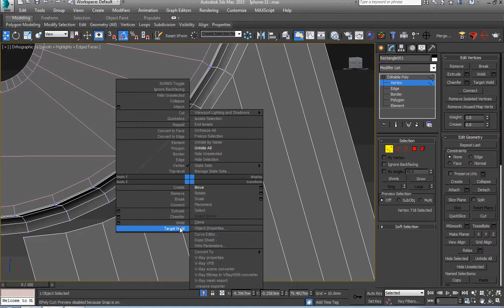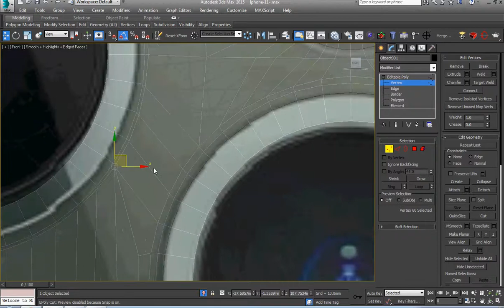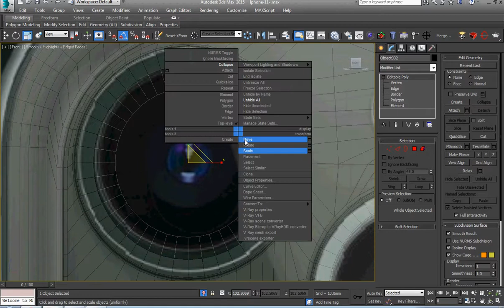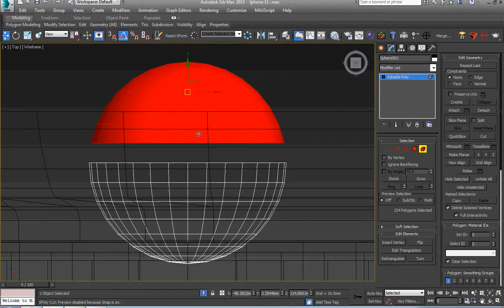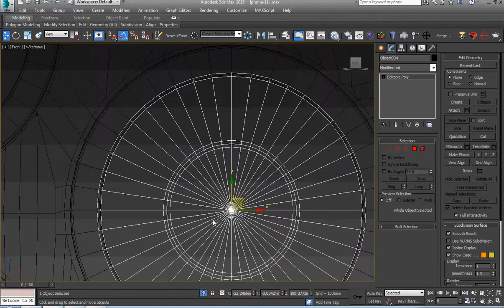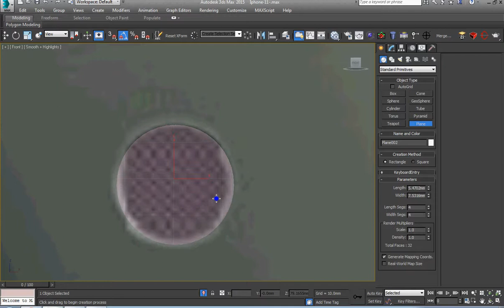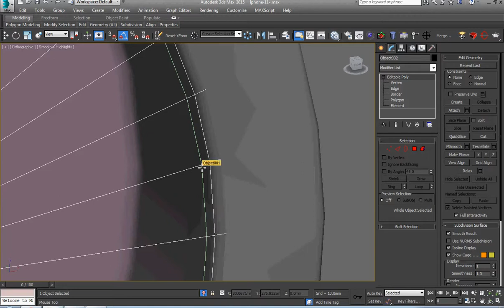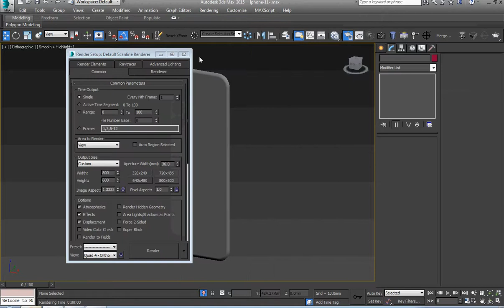IPhone 11 modeling tutorials